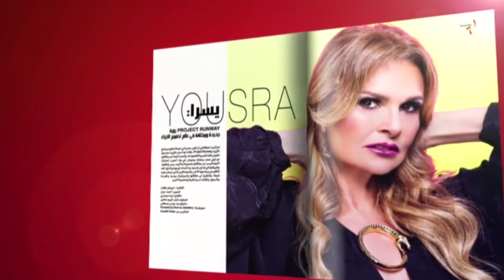Lahamag Live Interview Part1 Nov 17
Lahamag Live Interview with Fashionbymichele Part 1 November Fahion, Interior, Beauty ... bits and pieces